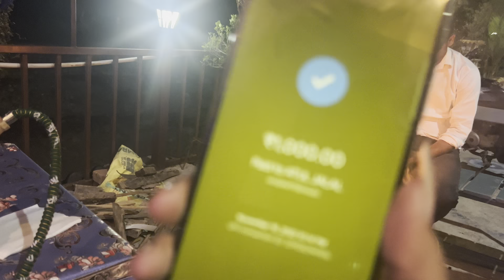Engagement💍 & Birthday Celebration 🎉😍 | AJ Vlogx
Hey guys,

Book Your Home Stay In Fishing Owl Kaladhungi